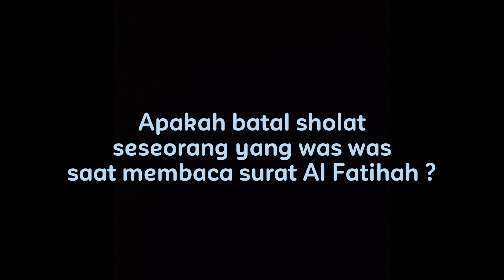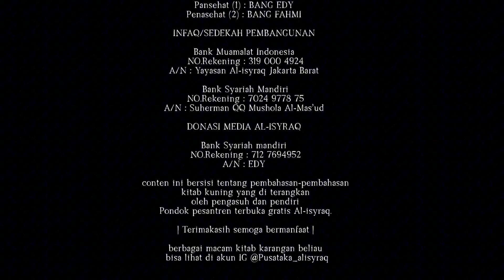Apakah batal sholat orang yang baca Al Fatihah nya was was ? | Tanya Pak Kyai - Edisi Fikih